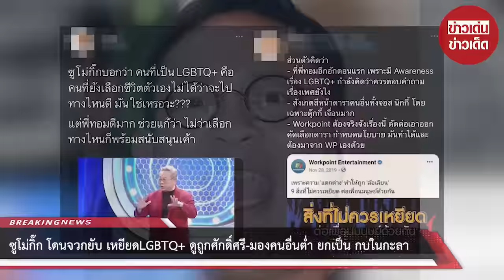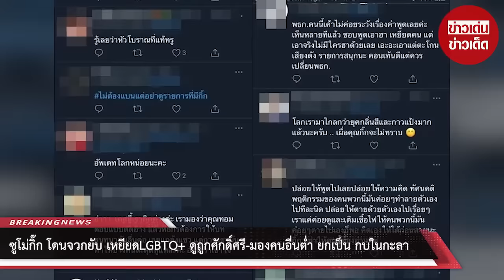ซูโม่กิ๊ก โดนจวกยับ เหยียดLGBTQ+ ดูถูกศักดิ์ศรี-มองคนอื่นต่ำ ยกเป็น กบในกะลา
ขอบคุณที่มา :
ขอขอบคุณข้อมูลจาก: